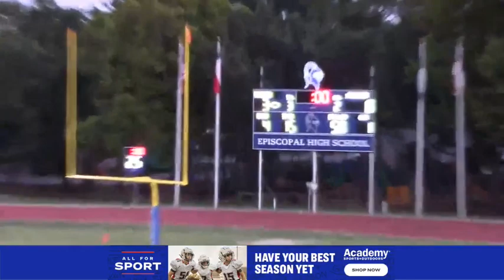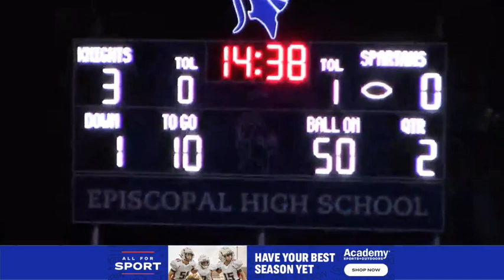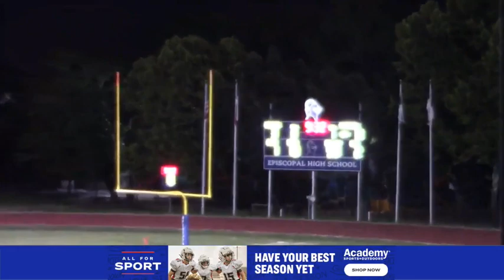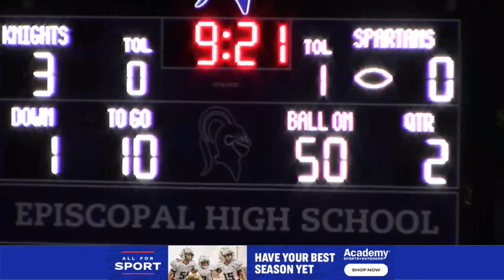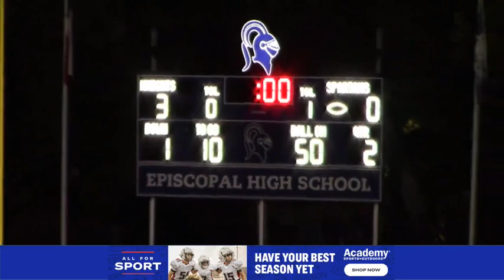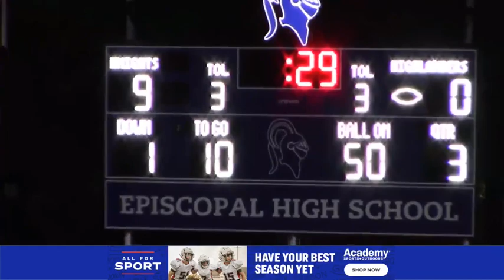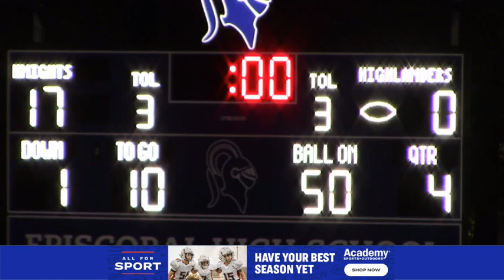9_24_21 EPISCOPAL JV KNIGHTS FB vs. St. Andrew’s LIVE